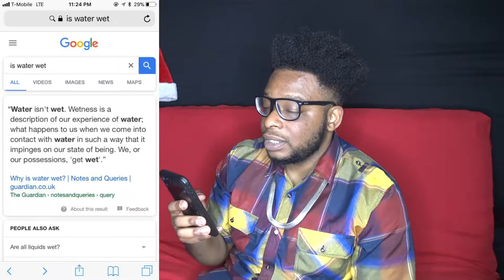IS WATER WET?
Hey Whaatwaa Family! IF THIS VIDEO GETS 2,000 LIKES I WILL BUY THE NEW IPHONE 10 AND DROP THAT BIH! OFF A SKYSCRAPER ! 😂

See Ya Tomorrow Cause We Whaatwaa Family! 😀